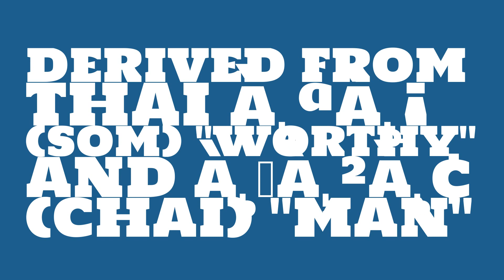What is the origin of the name Somchai?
What is the origin of the name Somchai? What does Somchai mean?